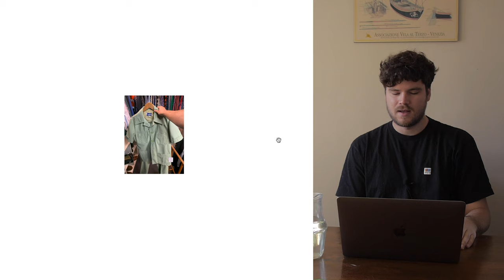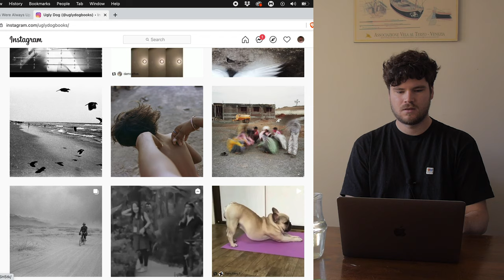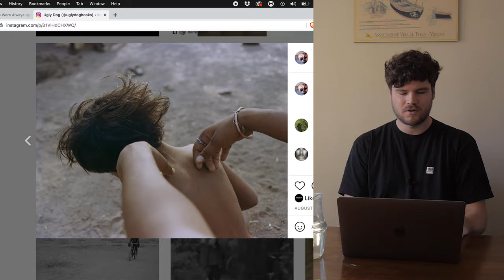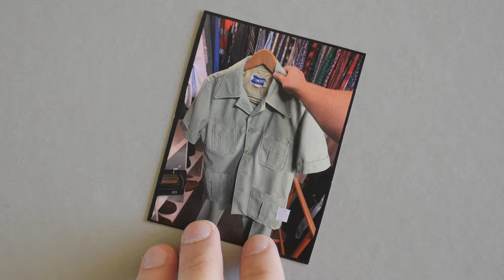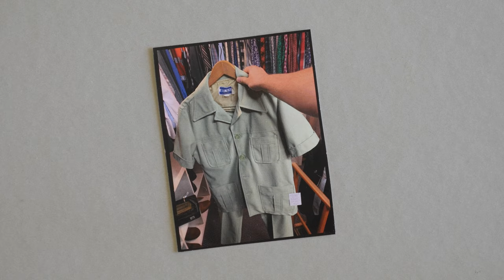Talking about this photo of my Grandad for 10 minutes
In which I talk about a single photo for as long as possible.